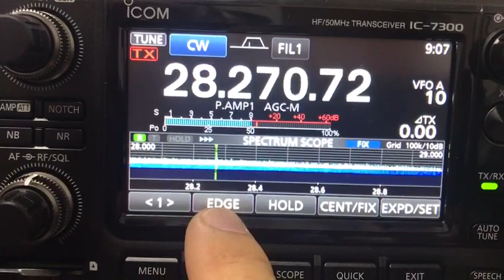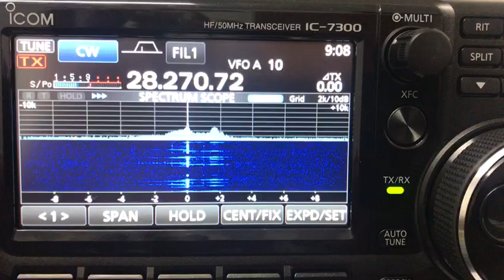BEACON 28,270.6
Beacon 24h 10 watts antena vertical. Iniciou suas transmissões em Dezembro de 2010